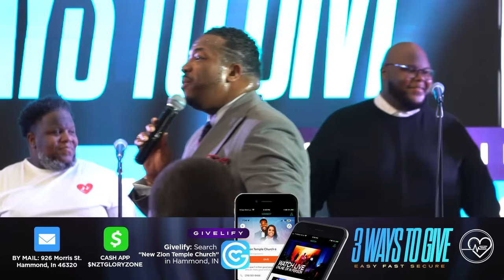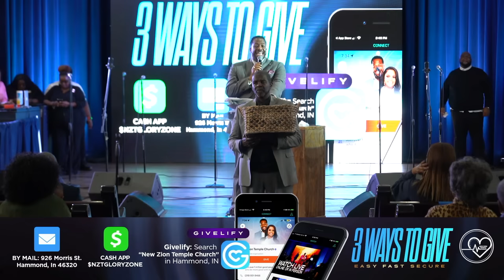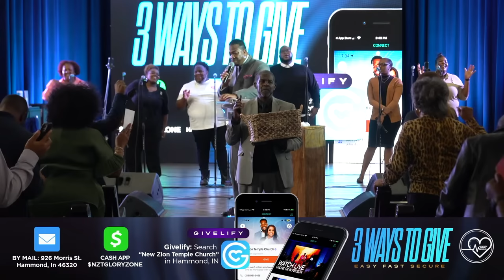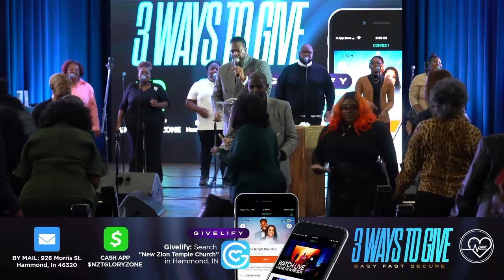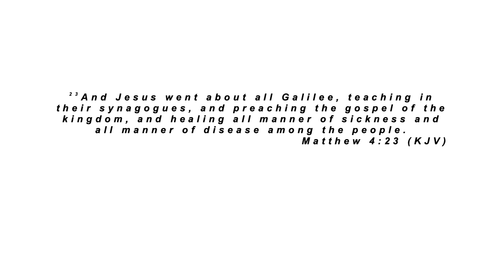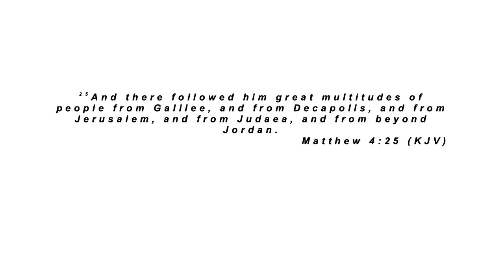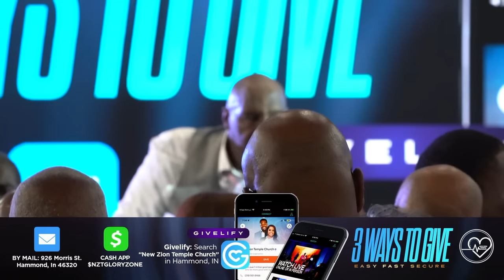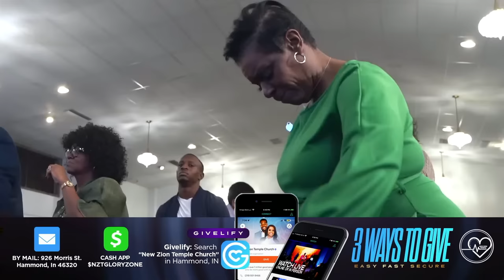16th Pastoral Anniversary | Bishop Elect Marvin Winans